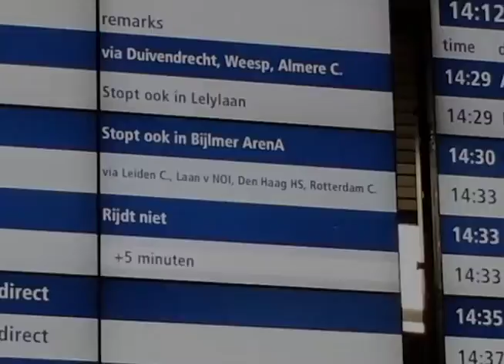Abstract Reliable Road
School assignment to make abstract animation.

points of learning.
The video footage is too dominant in my taste to qualify for animation, even tough i use timed animation fragments in this.

Thoughts behind the video ; I made this in an inspiration rush, when waiting on the airport, i pass through it so many times, with my 2 hour travel to school, it's become a standard. symbolic something you pass through, it's "default" by now, it just passes by. Unnoticable but not forgettable, a reliable road.

Adobe Premiere Pro CC used
TVPaint pro used.

All footage was filmed on Schiphol airport and in the train.